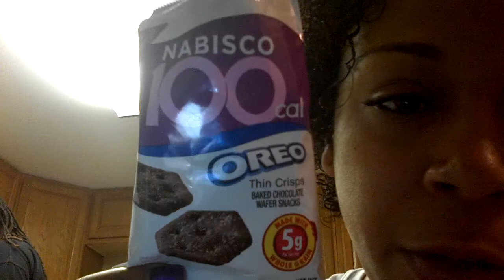Poppas first video!!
Decided to do a video together while cooking dinner, she is a little camera shy... Sorry in advance for her language, she is still learning the rules.